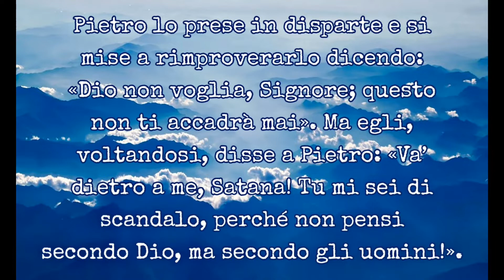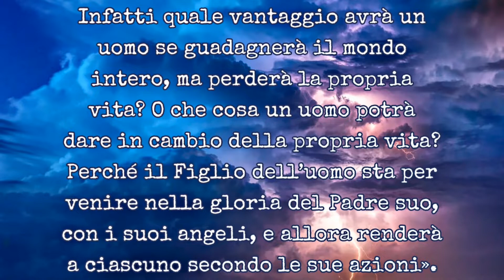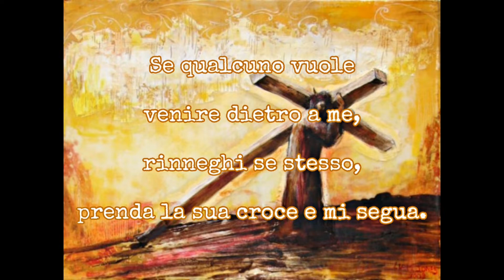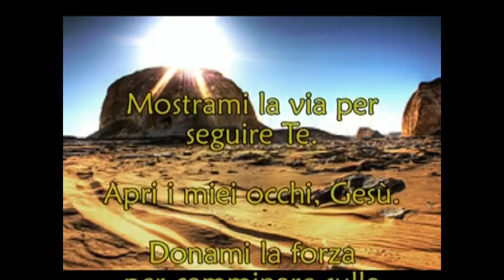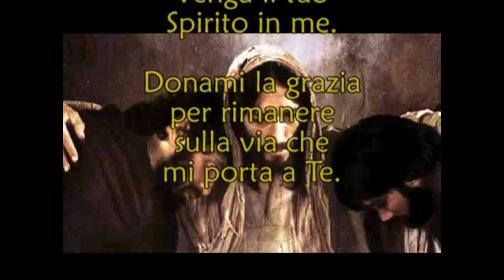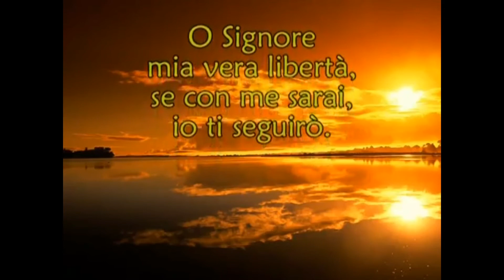Vangelo Domenica 30 Agosto 2020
(16,21-27)
In quel tempo, Gesù cominciò a spiegare ai suoi discepoli che doveva andare a Gerusalemme e soffrire molto da parte degli anziani, dei capi dei sacerdoti e degli scribi, e venire ucciso e risorgere il terzo giorno.
Pietro lo prese in disparte e si mise a rimproverarlo dicendo: «Dio non voglia, Signore; questo non ti accadrà mai». Ma egli, voltandosi, disse a Pietro: «Va’ dietro a me, Satana! Tu mi sei di scandalo, perché non pensi secondo Dio, ma secondo gli uomini!».
Allora Gesù disse ai suoi discepoli: «Se qualcuno vuole venire dietro a me, rinneghi se stesso, prenda la sua croce e mi segua. Perché chi vuole salvare la propria vita, la perderà; ma chi perderà la propria vita per causa mia, la troverà.
Infatti quale vantaggio avrà un uomo se guadagnerà il mondo intero, ma perderà la propria vita? O che cosa un uomo potrà dare in cambio della propria vita?
Perché il Figlio dell’uomo sta per venire nella gloria del Padre suo, con i suoi angeli, e allora renderà a ciascuno secondo le sue azioni».